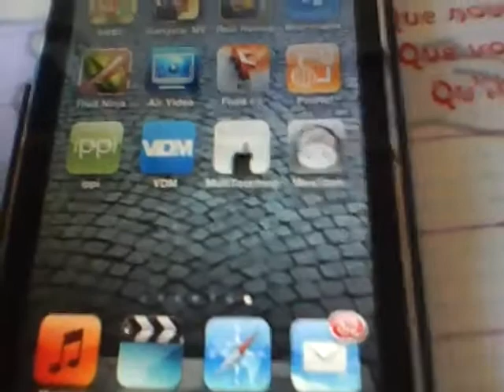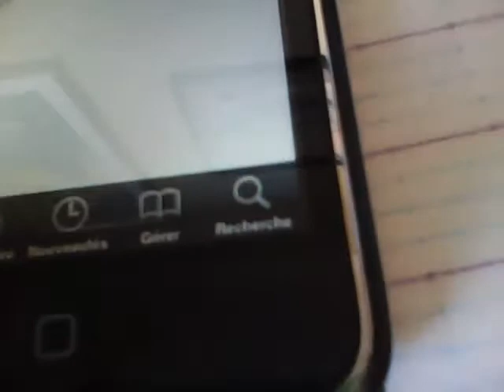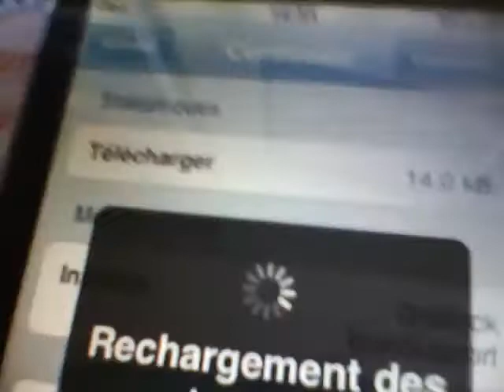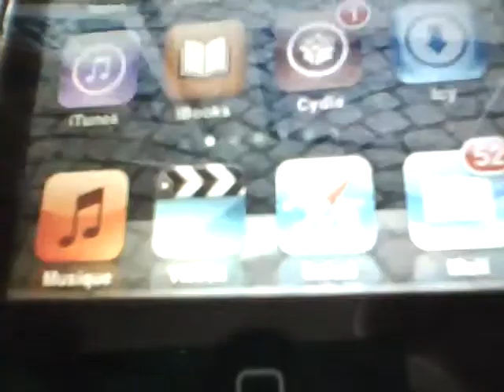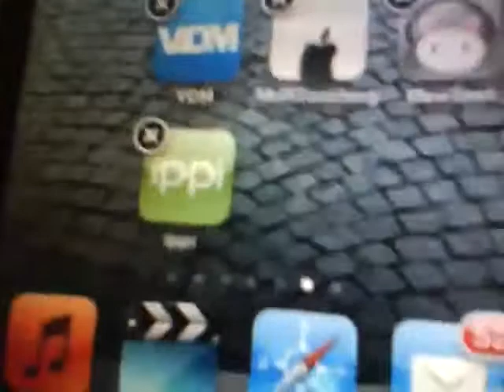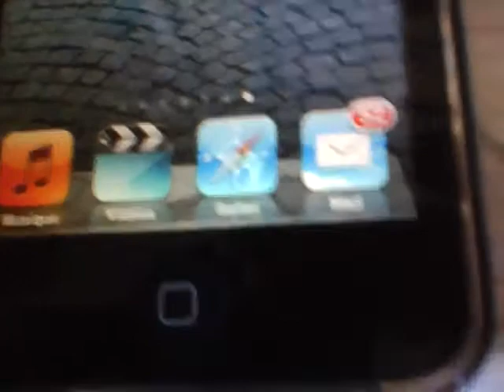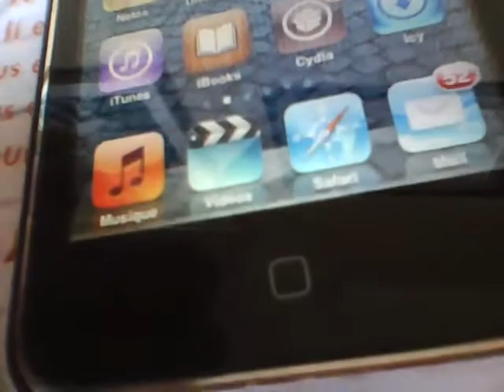GridLock sur vos iDevices